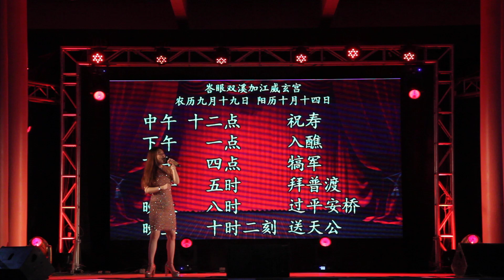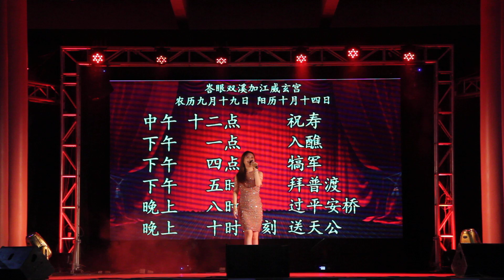黄嘉雯（南方唱片旗下） — 《Anjing Besar 大狗兄》